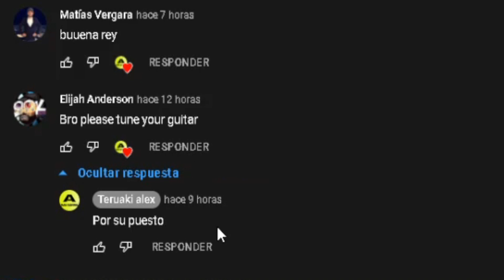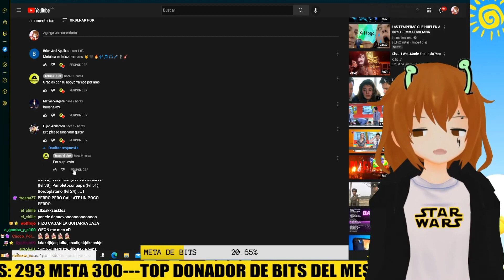TUTORIAL NOTHING ELSE MATTERS METALLICA SKYNORIO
alex nos enseña como tocar esta gran cancion,